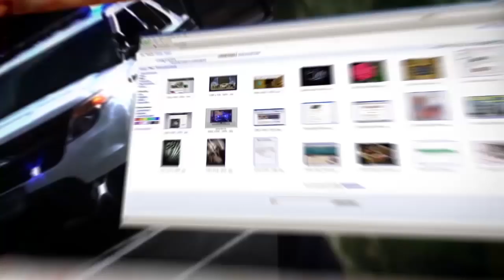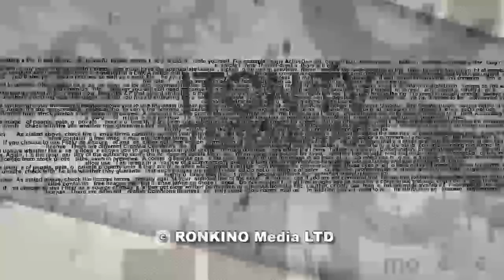А.Векслер: Диверсионный туннель был уничтожен "точно вовремя"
Высокопоставленные боевики Исламского джихада и Хамаса, прибывшие на "торжественное открытие" диверсионного туннеля, прорытого из сектора Газа на территорию Израиля, были уничтожены вместе с туннелем. В эфире ITON.TV военно-политический эксперт Алекс Векслер. Ведущий - Александр Гур-Арье